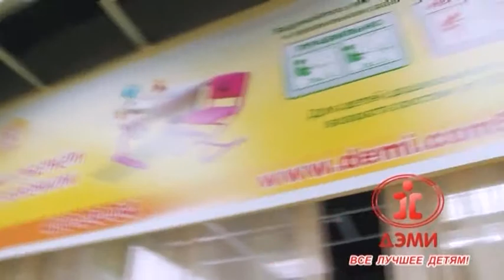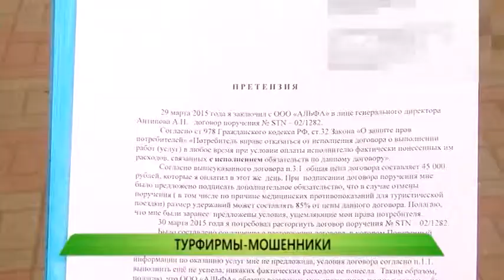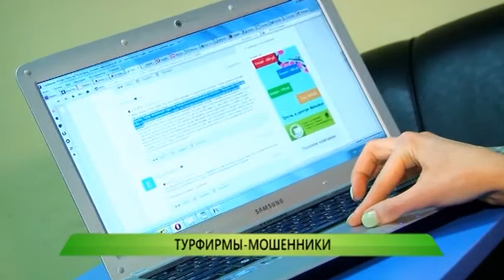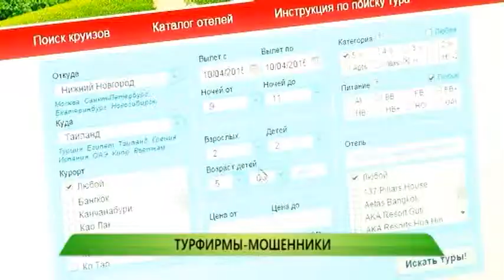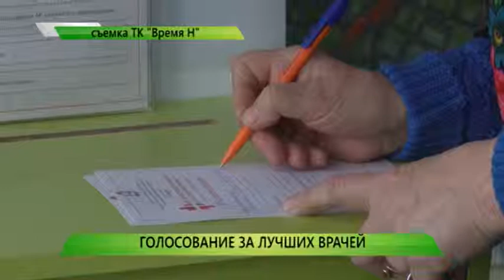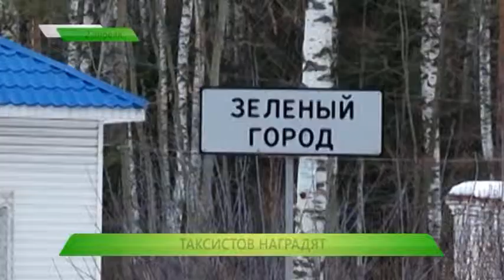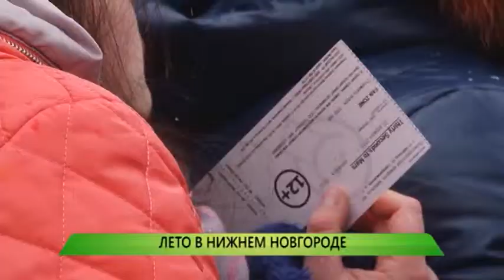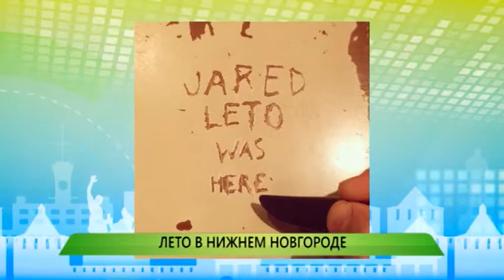Служба новостей "Город" от 02.04.2015